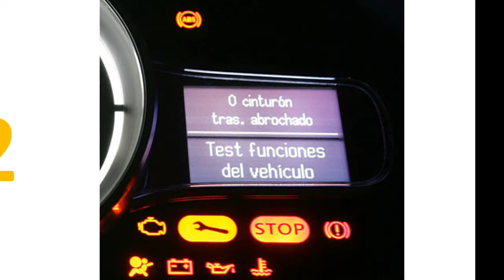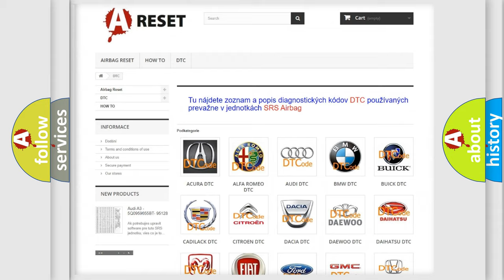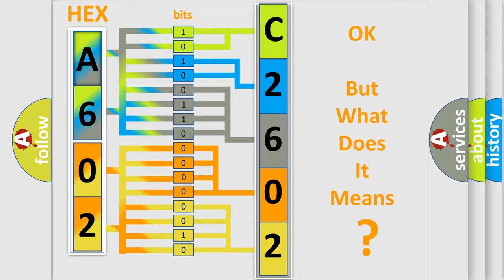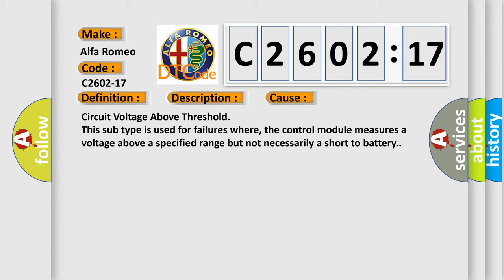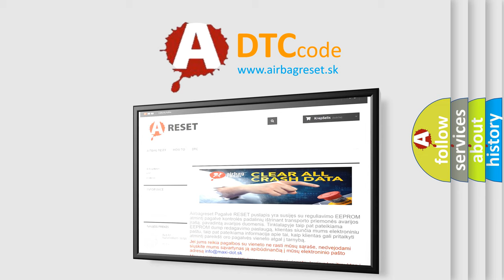DTC Alfa-Romeo C2602-17 Short Explanation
Contents:
0:21 Basic DTC analysis according to OBD2 protocol standard.
1:48 Insight into programming
2:58 A diagnostically understandable description of the Diagnostic Trouble Code
3:05 Basic error definition

Make:
Alfa Romeo
Code:
C2602-17
Definition:
Clamp 30 Or Clamp 30G - Circuit Voltage Above Threshold
Description:
The TVM supply voltage is above 16.5 volts for 2 seconds.